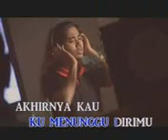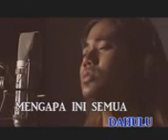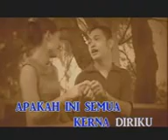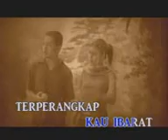Video from My Phone